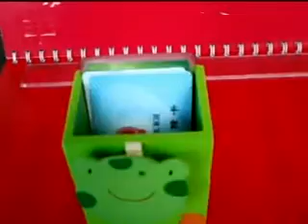Frog Pen Holder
Fantastic container for pencils or pens! This Wooden Pen Holder is a practical and superb home or office decoration. Clip clamps note paper tightly. It is a great gift for friends or colleagues!